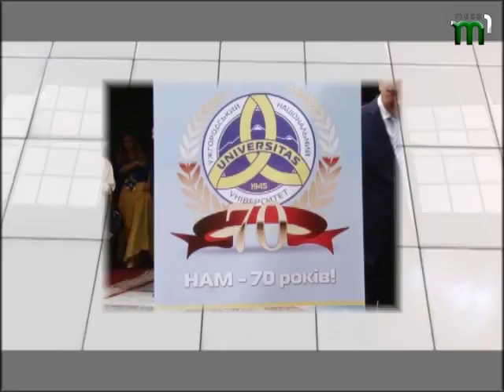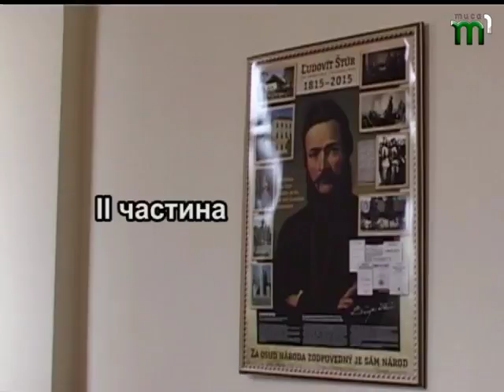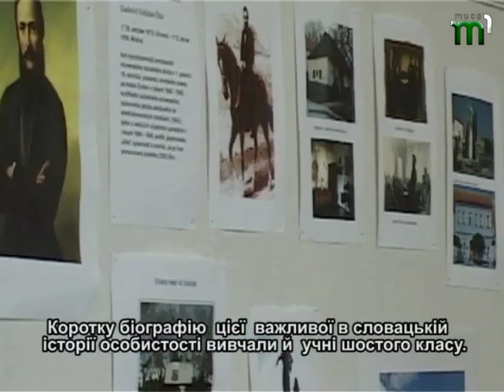"Від суботи до суботи" від 31.10.2015